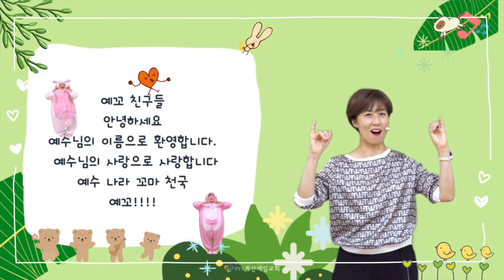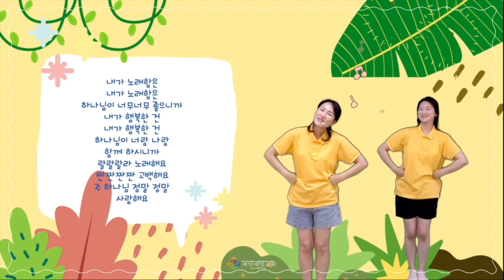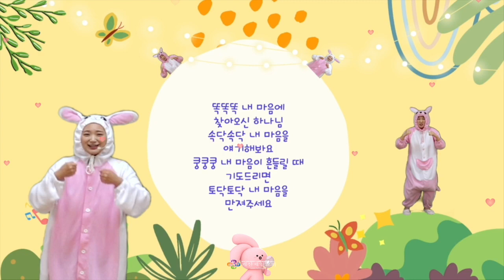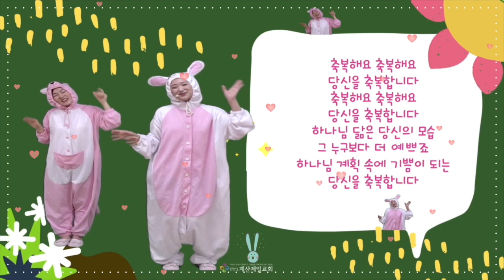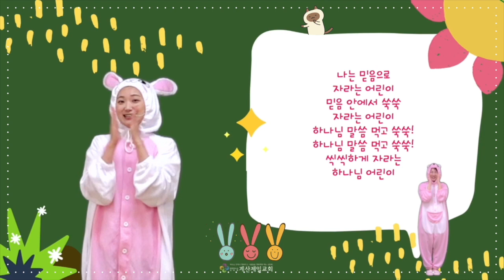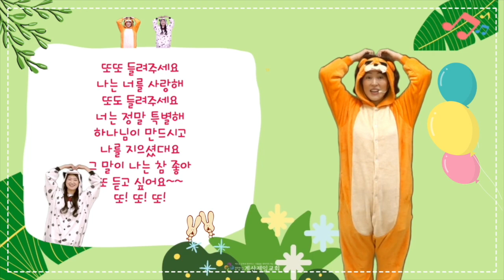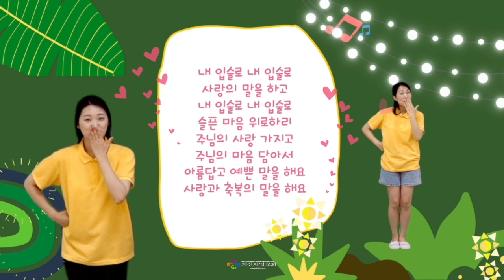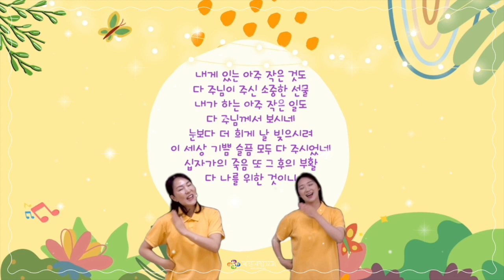예꼬나라 영아부 찬양율동모음2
[타임라인]
00:00 오프닝
00:10 예꼬환영송
00:49 예수님 꽃이 피었습니다
02:08 까꿍 찾았다
03:01 내가 노래함은
05:03 아기 동물들도 찬양해요
06:31 속닥속닥
07:56 축복해요
09:54 나는요
11:39 찾았다 하나님 나라
12:43 믿음으로 자라는 어린이
14:07 또또
16:23 하나님 지켜주세요
18:23 축복을 말해요
20:06 믿음의 집을 지어요
21:14 언제나 감사

[출처]
예수님 꽃이 피었습니다/내가 노래함은/아기동물들도 찬양해요/축복해요/하나님 지켜주세요/축복을 말해요- 파이디온선교회
예수님 닮은 것을 찾아봐요/나는요/찾았다하나님나라 -영유아유치부 전국 연합회
속닥속닥/똑똑-기독교대한감리회
언제나감사-김진영
예꼬환영송/믿음의 집을 지어요-하은주